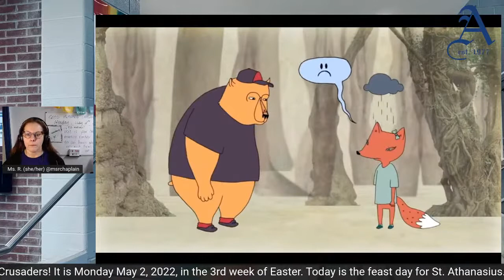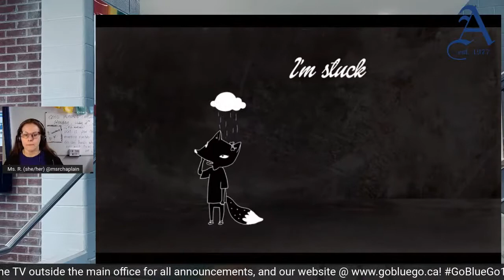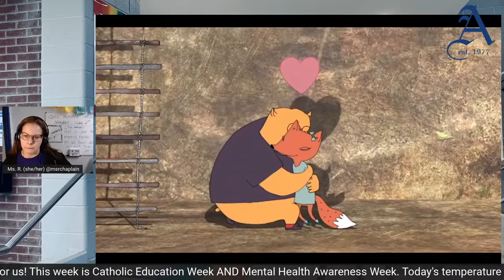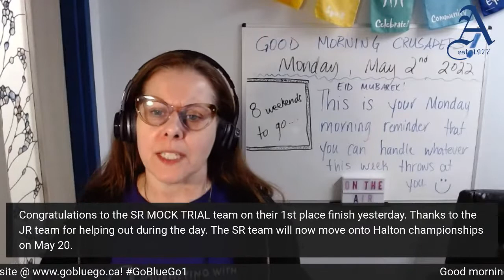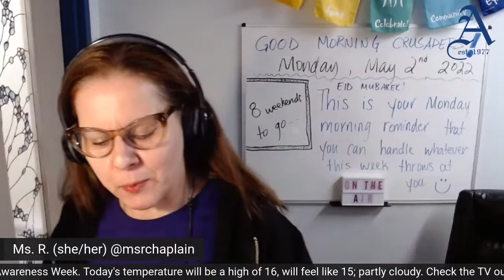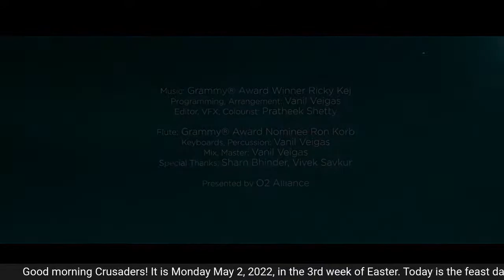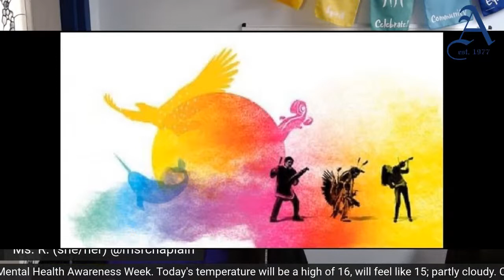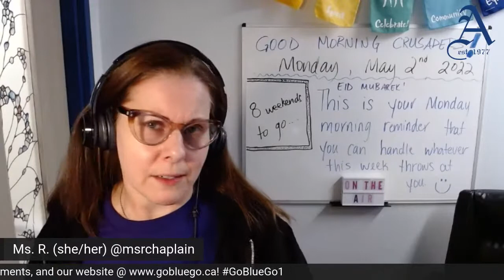Monday, May 2nd, 2022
We are (still) in the season of Easter.
It is also Catholic Education Week.

"I have no special talent. I am only passionately curious."
-Albert Einstein